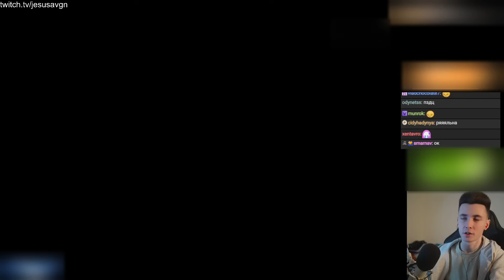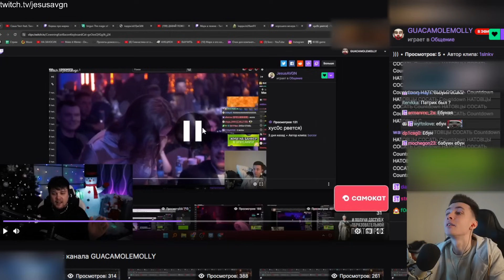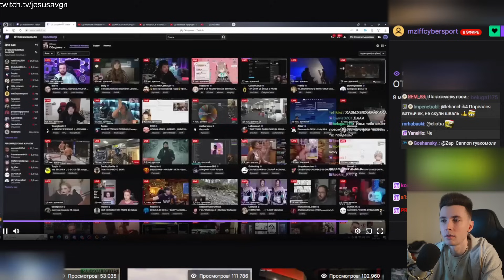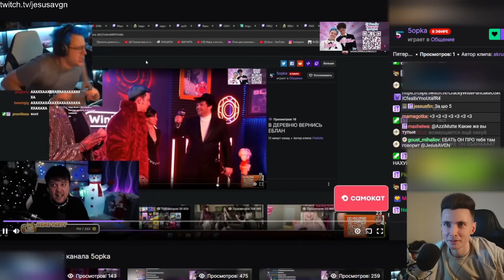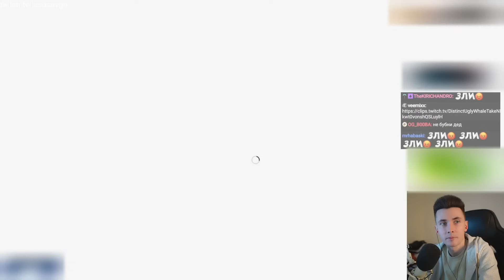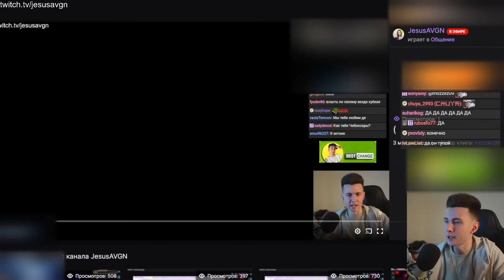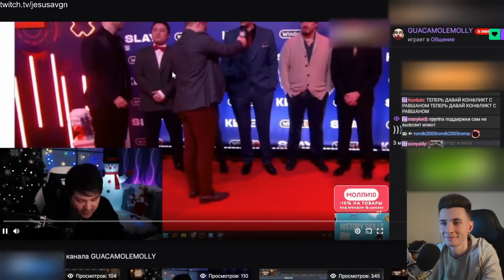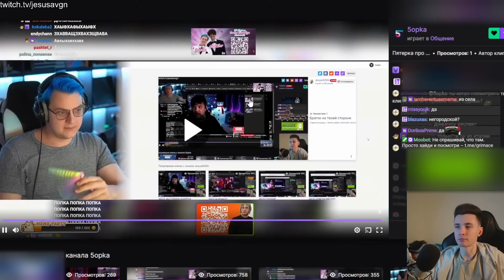КОНФЛИКТ МАРКА GUACAMOLEMOLLY, ХЕСУСА И ПЯТЕРКИ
Привет Всем!